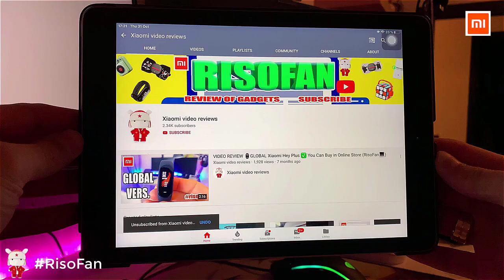Xiaomi Joyoung S mini Multifunction Steam Rice Cooker.